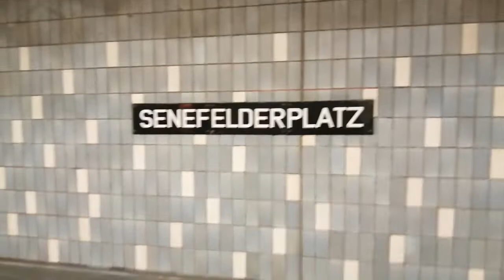U-Bahn Berlin Senefelderplatz U2